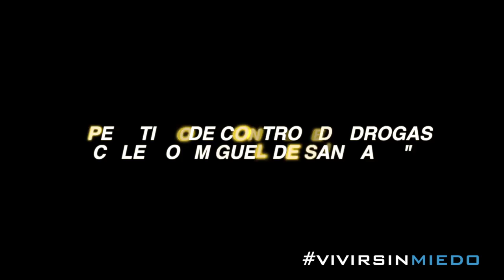operativo miguel de santiago